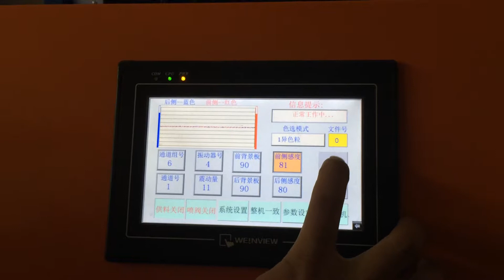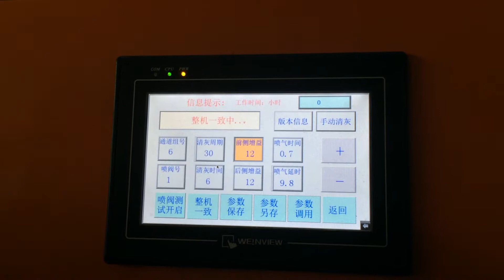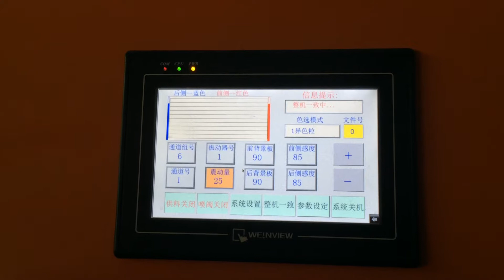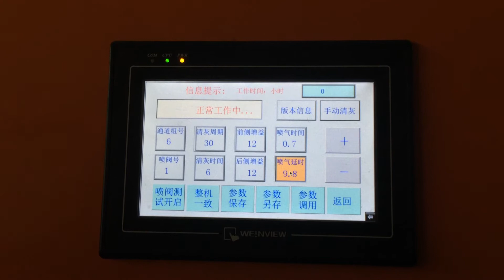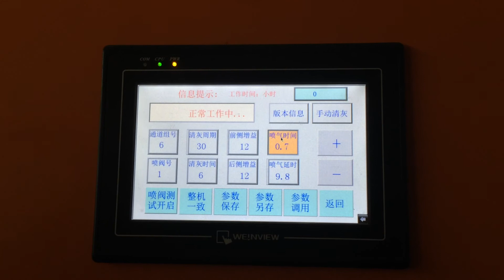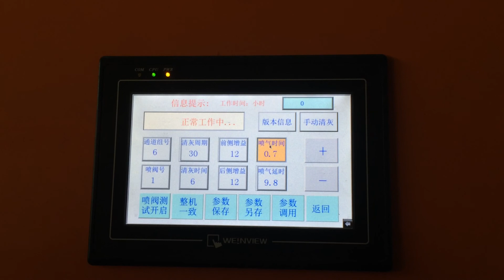Color sorter parameter adjustment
How to adjust sensor color sorter